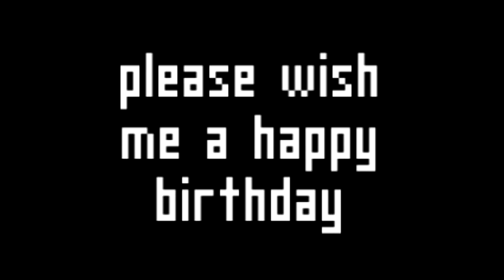the price is right syncs with deadlocked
for my birthday i wish to be a girl